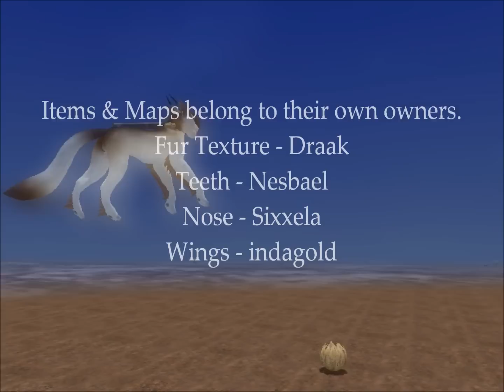SoE Winds Preset - Everesence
Credits of textures used at end of video.
Song: Imaginary - Everesence

Feedback is highly appreciated!